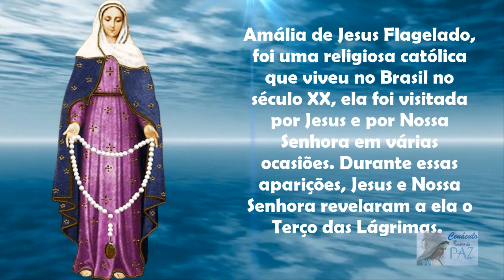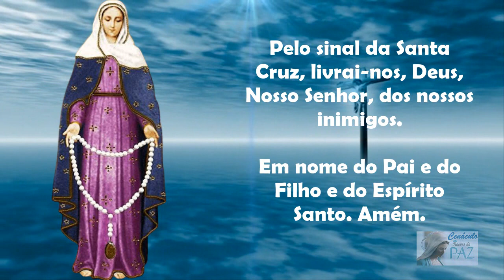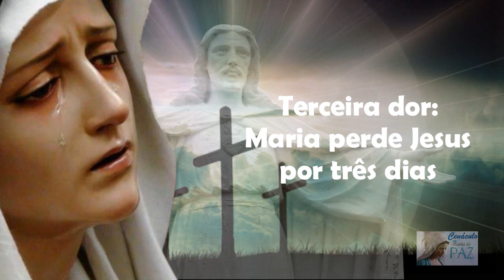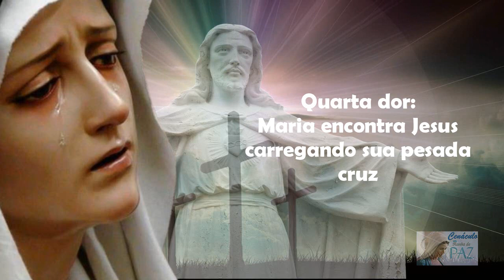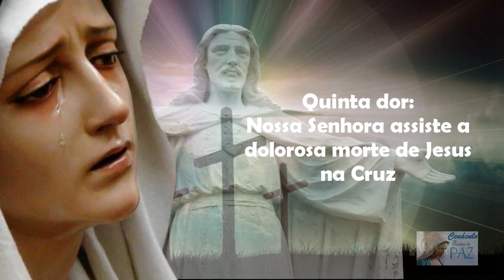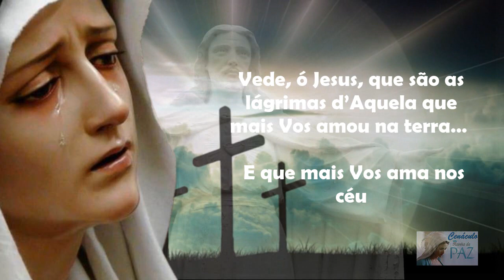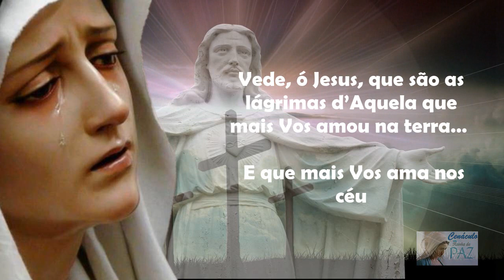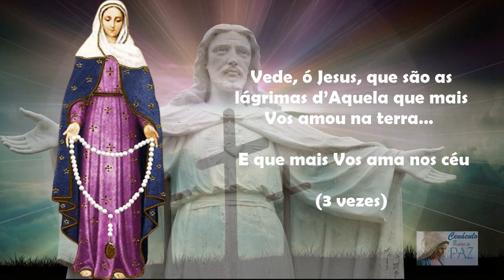Terço das Lágrimas de Nossa Senhora - Coroa Das Lágrimas de Maria (Domingo, 16/04/2023)